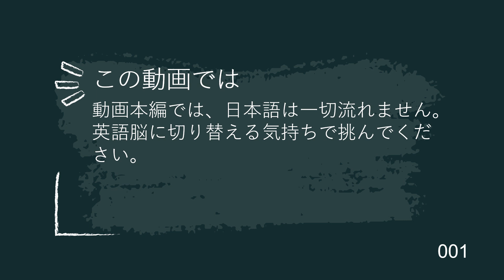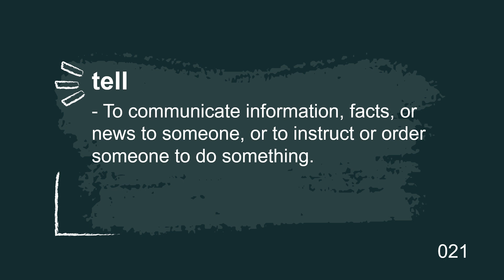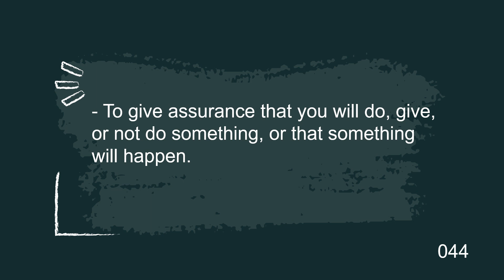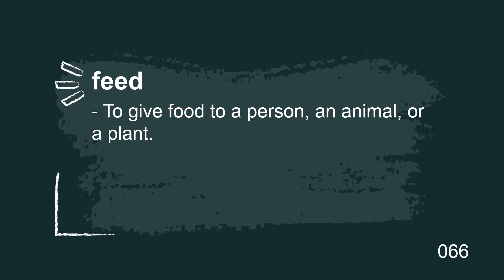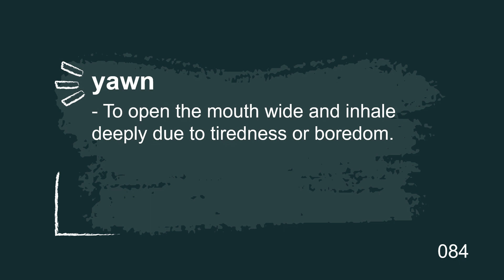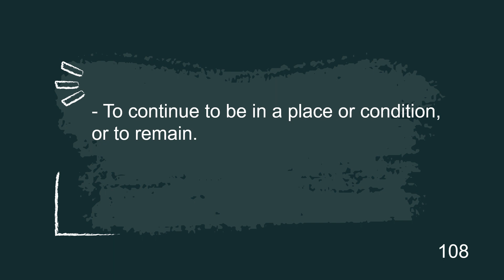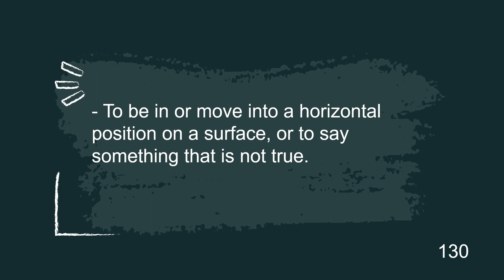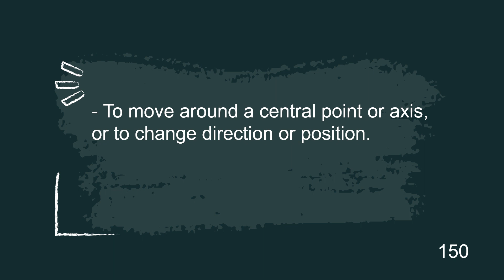【英英辞典風】中学英単語（動詞）を英語で理解しよう | 基本動詞150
英英辞典風の英単語帳です。
中学英語レベルの英単語（基本動詞150）を英英辞典風に説明しています。動画では一切、日本語が用いられず、英語だけが流れます。

なるべく平易な英語を用いています。英語で英語を理解する感覚を味わってください。

【この動画で英語脳を鍛える方法】
英単語の意味が英語で流れるので、それを聴きながらイメージを思い浮かべ、どの英単語を指しているのか推測してみましょう。

英単語の意味が流れた2秒後にその答えが表示されます。

もう一度、英単語の意味がネイティブスピードで流れますので、改めて英単語とイメージをリンクさせながら、聴き取ってください。